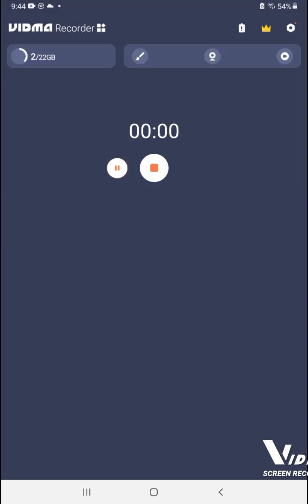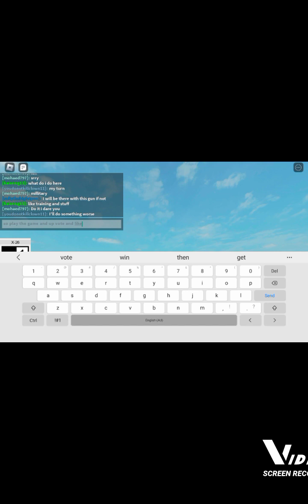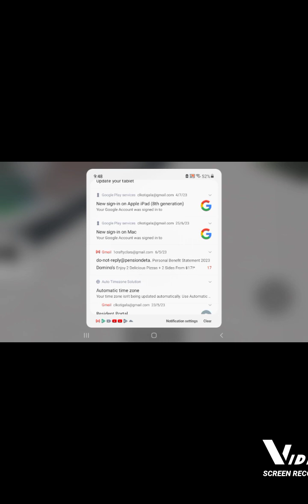11 July 2023